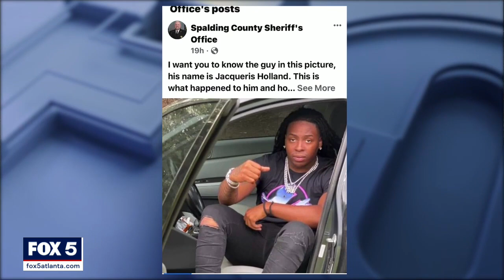22-year-old man with bright future murdered in gang-related shooting, Spalding County sheriff says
The Spalding County sheriff said 22-year-old Jacquerius Holland was in trade school and had plans to own a business. Investigators say his death may have been the result of gang violence.